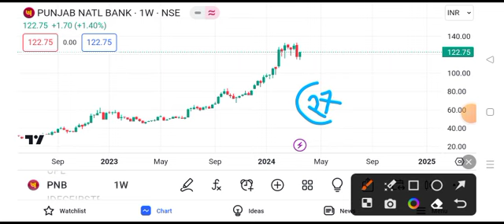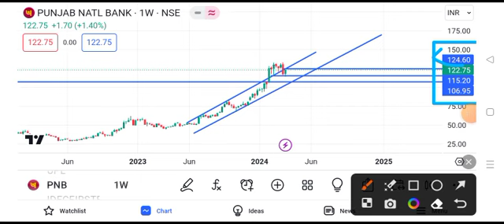pnb share latest news || pnb share target || pnb share price